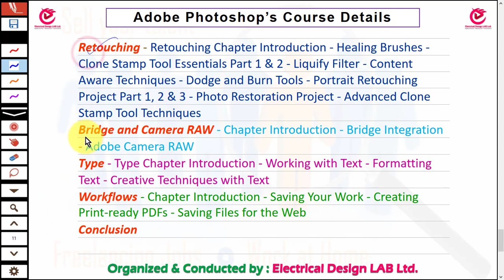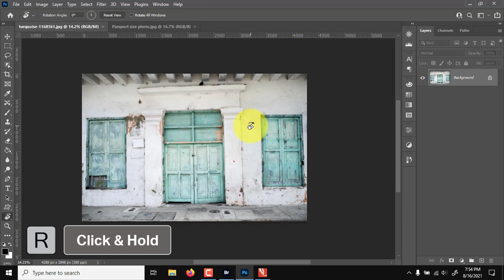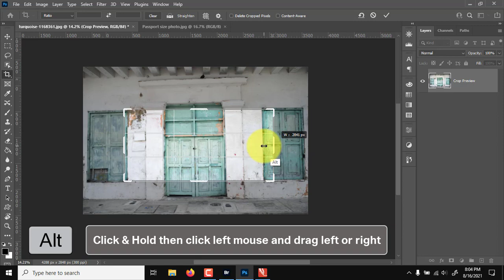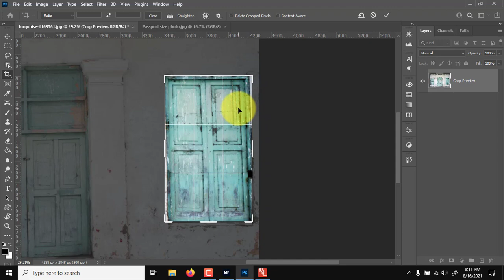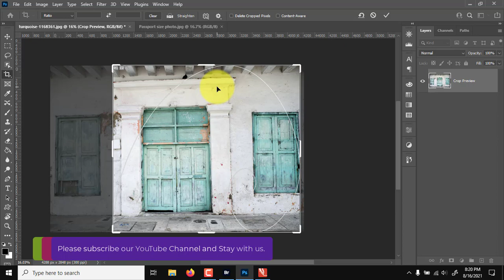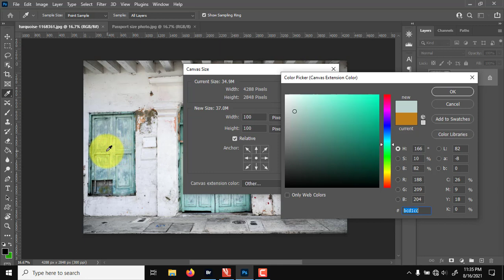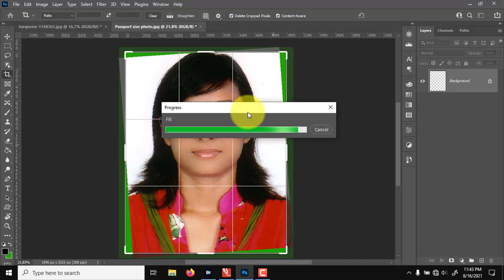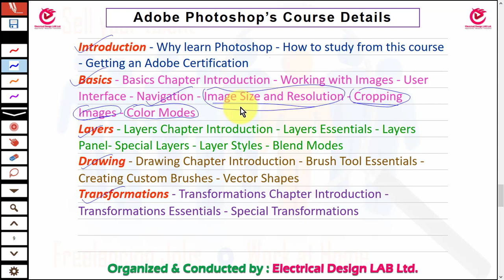Photoshop image rotation, cropping details, straighten, content aware | Lecture 4 | Engr. Manoj sir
প্রিয় শিক্ষার্থীবৃন্দ,

আমাদের এই ইউটিউব চ্যানেলটিতে আপনাদের আমি স্বাগত জানাচ্ছি। এই চ্যানেলটি একটি শিক্ষা বিষয়ক চ্যানেল। যেখানে বিভিন্ন বিষয়ের উপর শিক্ষা লাভ করার জন্য ভিডিও গুলো তৈরি করা হয়। আজকের এই ভিডিওটি হচ্ছে এডোবি ফটোশপ শেখার উপরে।

ভিডিওটিতে এডোবি ফটোশপের ২০২১ - ২২.৪.১ ভার্সন ব্যবহার করে এই টিউটোরিয়ালটি করা হয়েছে।

এই লেকচারটি ফটোশপ শেখার সিরিজ টিউটোরিয়ালের চার নাম্বার টিউটোরিয়াল। এর আগে আরো তিনটি ভিডিও সম্পন্ন করা হয়েছে। সেই ভিডিও গুলোর দ্বিতীয় এবং তৃতীয় ভিডিওটির লিংক এখানে দেওয়া হচ্ছে।

দ্বিতীয় ক্লাসের লিংক:

ভিডিওটির টাইটেল: Photoshop learning using zoom tool hand tool | navigation tools | Lecture 2 | with Engr. Manoj sir

তৃতীয় ক্লাসের লিংক:

ভিডিওটির টাইটেল: Photoshop image rotation, perspective crop, straighten, resolution print Lecture 3 | Engr. Manoj sir

এই ক্লাসটি গুগোল মিট-এ লাইভে নেওয়া হচ্ছে।

এই ক্লাসটিতে নিম্ন বর্ণিত বিষয় গুলো আলোচিত হয়েছে:

১. ফটোশপে আজকের ক্লাসের আলোচ্য বিষয়বস্তু এবং ডিটেলস সিলেবাস
২.   টুলবার থেকে  ইমেজ রোটেশন টুল  সিলেকশন  এবং  ইমেজ রোটেড করে দেখান
৩. ইমেজ রোটেশন এর জন্য কীবোর্ড শর্টকাটগুলো বিস্তারিত আলোচনা
৪. রোটেশন রিসেট করা  শুধুমাত্র কিবোর্ড কমান্ড এর মাধ্যমে। খুবই গুরুত্বপূর্ণ ।
৫. ফটোশপের ক্রোপ  টুল সম্পর্কে বলা
৬. ক্রোপ টুল কিভাবে কাজ করে তা দেখান
৭. ক্রোপ টুল সিলেক্ট করেন কিভাবে নির্দিষ্ট রেশিওতে ইমেজ ক্রোপ করা যায়
৮. ইমেজ প্রভাব রেশিও সোয়াপিং কিভাবে করা যায় তা দেখান
৯. ফটোশপে ইমেজ ক্রপিং এর সময় কি কি ধরনের ক্রপিং অ্যারেঞ্জমেন্ট আছে সেগুলো দেখান
১০. ফটোশপে মূল ইমেজ ছবি নষ্ট না করে কিভাবে ক্রপিংকরা যায় তা দেখানো
১১. একটি  বাঁকা-তেরা ছবিকে কিভাবে সোজা করা যায় তা দেখানো
১২. বাঁকা-তেরা ছবিকে সোজা করার সময় রেফারেন্স কি ধরতে হবে এবং কিভাবে ধরতে হবে
১৩. পার্সপেক্টিভ ক্রপিং টুল কি এবং এর ব্যবহার দেখানো
১৪. পার্সপেক্টিভ টুল দিয়ে আমরা কি কাজ করতে পারি

 উপস্থাপন দেখুন জানুন এবং বুঝুন। খুব সহজ ভাবে তুলে ধরা হয়েছে।

পরিশেষে বলব, সর্বোপরি অসাধারণ একটি লেকচার এটি।

ক্লাসগুলো লাইভে করার জন্য নিচে দেওয়া গ্রুপটিতে যুক্ত হতে পারেন।  প্রত্যেকটা ক্লাস শুরুর আগে অন্তত একদিন আগে আমরা নোটিশ   করে থাকি। ক্লাস গুলোর জুম/গুগোল মিট এর মিটিং লিংকও সেখানে দেওয়া থাকে।  যে লিংক ব্যবহার করে আপনি অনায়াসে আমাদের ক্লাসে যুক্ত হতে পারবেন ক্লাসের নির্ধারিত সময়ে।  জুম ক্লাসরুম লিংকটি আমরা আমাদের গ্রুপে এবং ফেসবুক পেজেও দিয়ে  থাকি।  পরবর্তী ক্লাস দেখার জন্য আপনাকে আমন্ত্রণ জানানো হলো।   গ্যারান্টি দিয়ে বলছি ক্লাস গুলো অবশ্যই আপনার ভালো লাগবে।

ভিডিওটি দেখার জন্য আপনাকে জানাই অসংখ্য ধন্যবাদ।  ভিডিওটা যদি ভালো লেগে থাকে অবশ্যই কমেন্টের মাধ্যমে আপনার মতামত দিবেন।

সবার প্রতি রইল অনেক অনেক শুভকামনা।

 অথরিটি,
 ইলেকট্রিক্যাল ডিজাইন ল্যাব লিঃ।